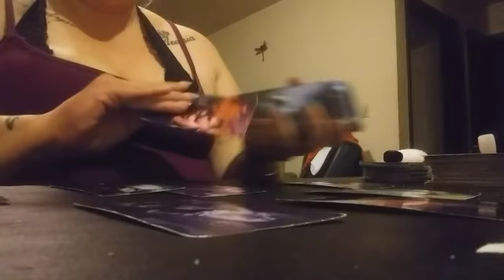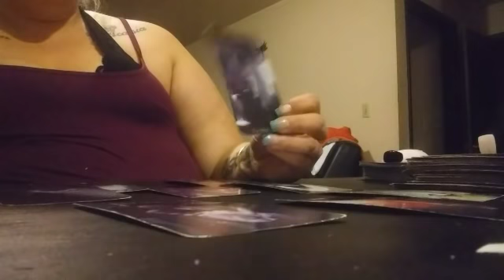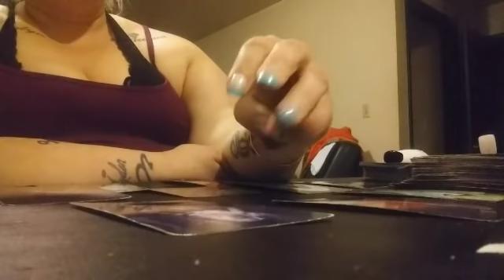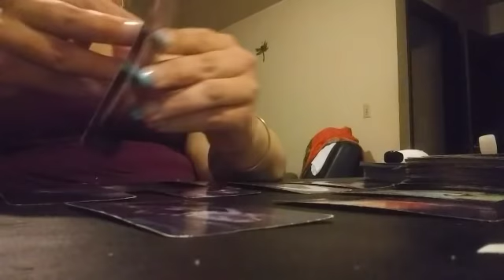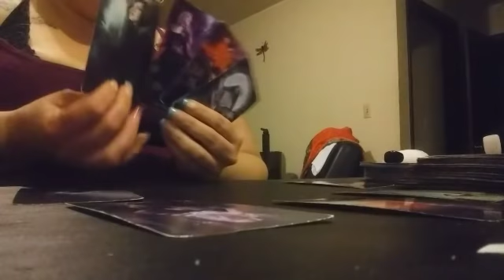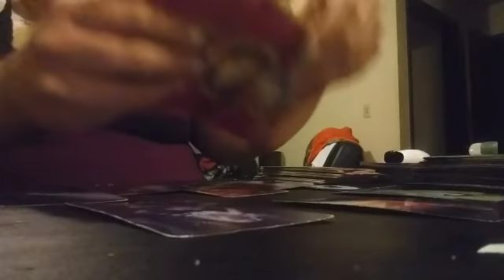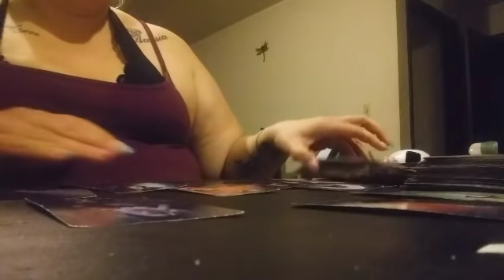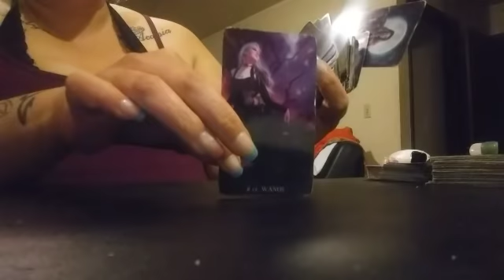Capricorn. Time to go?